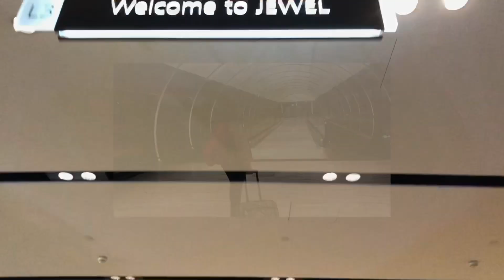FLIGHT DAY ✨ [ singapore '19 ]